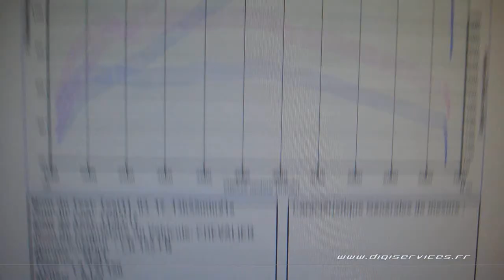Seat Ibiza 1.4 TSI 150cv DSG Reprogrammation Moteur @ 193cv Digiservices Paris 77 Dyno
Passage dans nos locaux d'une Seat Ibiza 1.4 TSI de 150cv équipée d'une boite DSG pour une reprogrammation moteur.